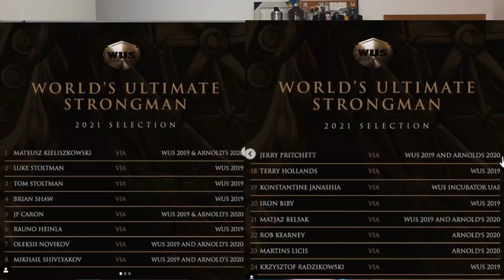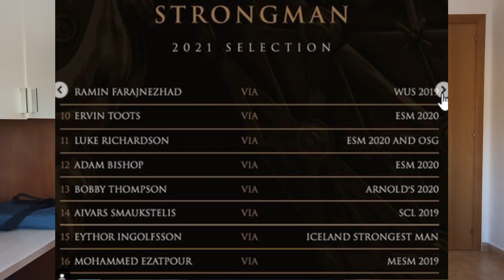Actualidad STRONGMAN. ¡¡Atletas dan positivo!! WSM2020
Traigo las nuevas noticas del mundo del strongman. En esta ocasión nos centramos en el hombre mas fuerte de mundo 2020.